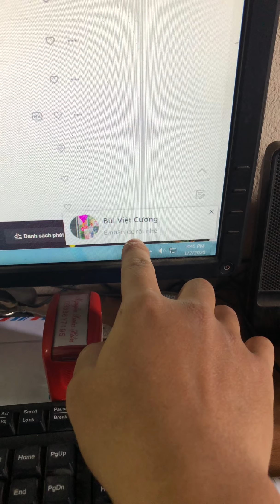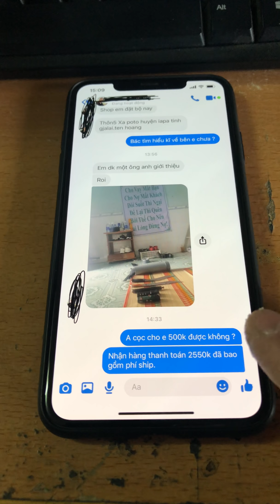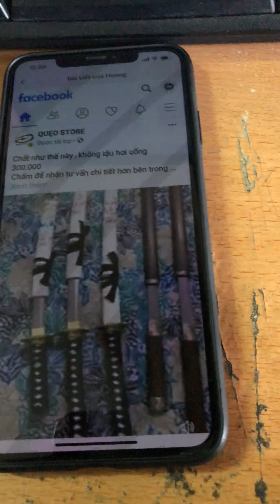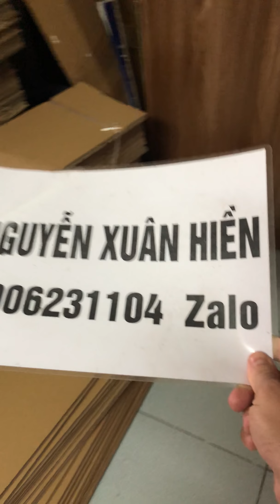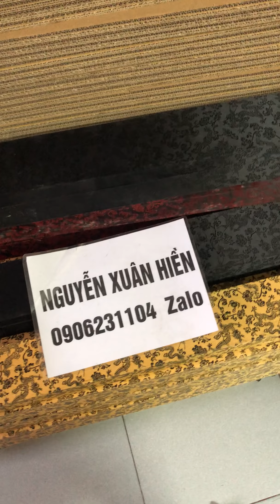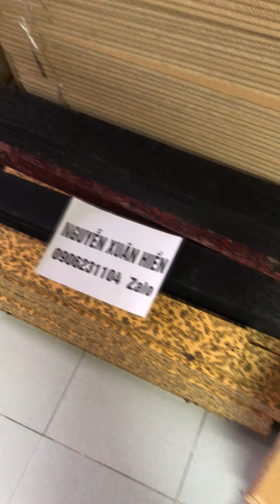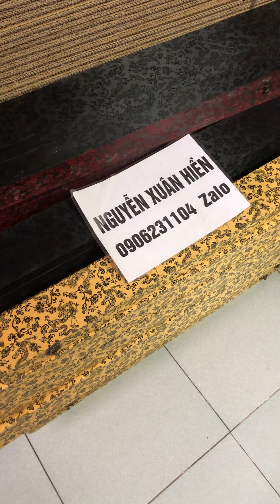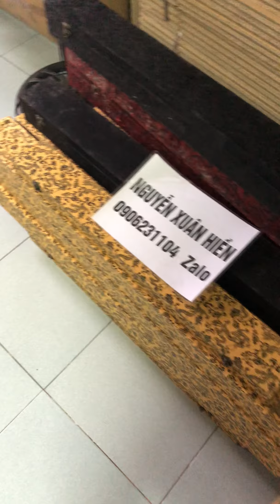Nghịch Lý ! Tại Sao Ae Mua ĐaoKiếm Của Bọn Lừa Đảo Không Nghi Ngờ ? Zalo:0902255717 ngày 3/1/2020